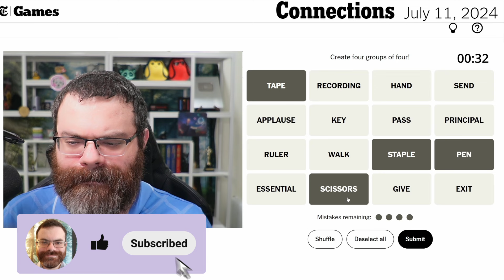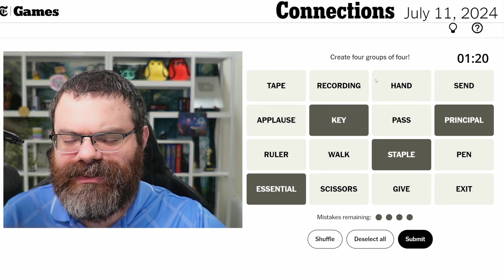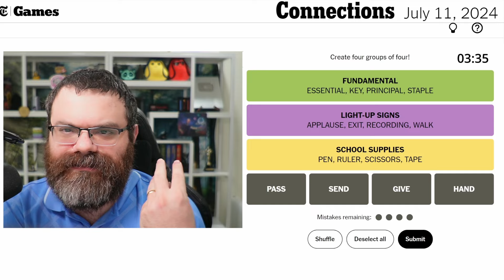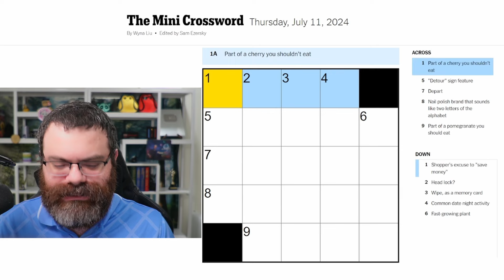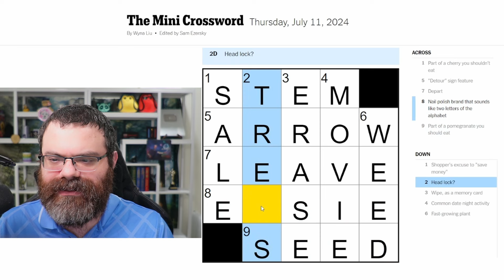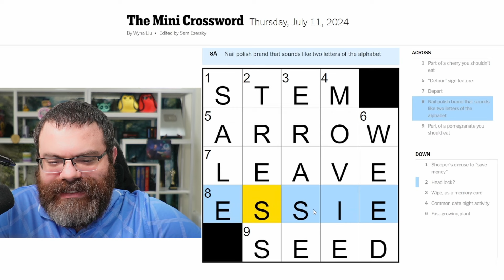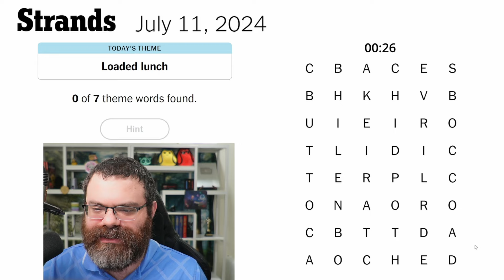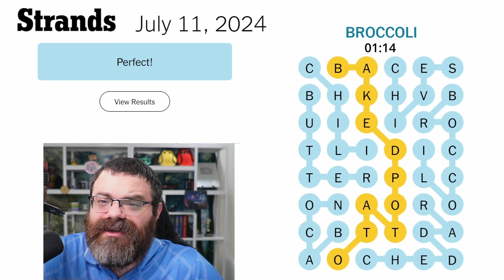NYT Connections, Mini Crossword, and Strands | July 11, 2024